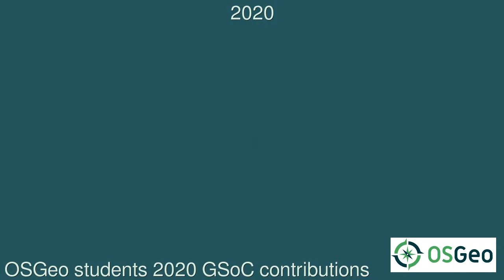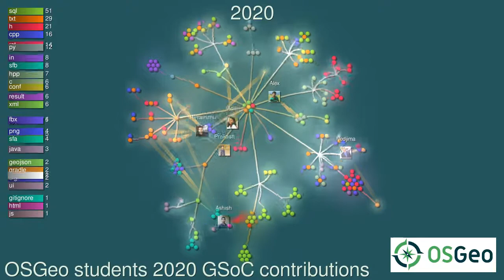OSGeo-GSoC 2020 Students contributions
Alex Mathew contributing to pygeoapi

Aditi Sawant  contributing to MapMint
* Extended Augmented Reality Support in MapMint4ME android application and added GPS Satellite tracking module

Prakash Tiwari contributing to pgRouting